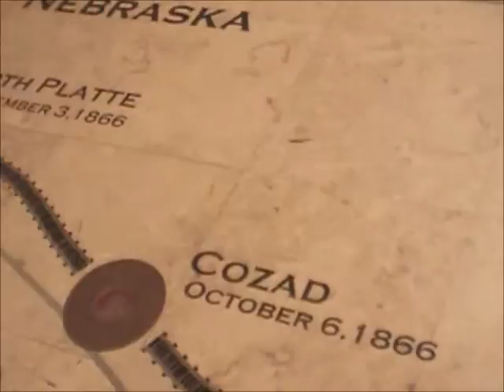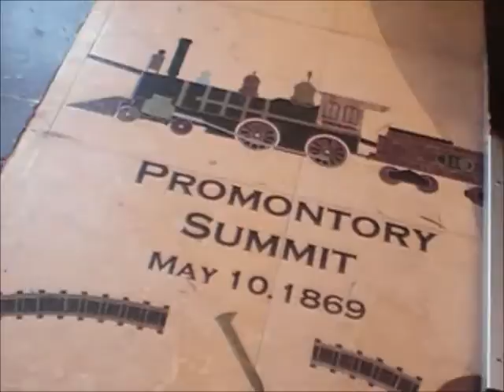WB UPRR Mixed Freight Train Rolls Thru Austin TX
04/15